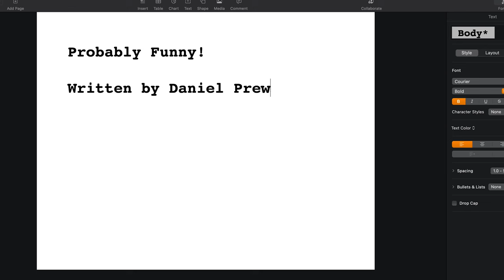Probably Funny! [SHORT FILM]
Produced by Rising Action Studios, this short film was written, directed, and produced by a group of high school students who are passionate about filmmaking.

Logline:
In this Wes Anderson inspired Short film, two freshman guys decide to throw a party.

Executive Produced by -- Amber & Justin Sterner
Written by -- Daniel Prewitt
Directed by -- Andrew Pijanowski
1st Assistant Directer -- Chloe Macon
Scripty Supervisor / 2nd AC -- Isabella Gerborg
Sound Utility -- Kaden Kelly
Production Design -- Bridger Trent
Costume Design -- Maddy Sterner
Art Assist -- Chloe Macon
BTS video -- Colby Robison

Cast:
Ceasar -- Daniel Prewitt
Duncan -- Kaden Kelly
Amanda -- Zaria Byrd
Laura -- Phoebe Farrahar
Milk Guy -- Bridger Trent